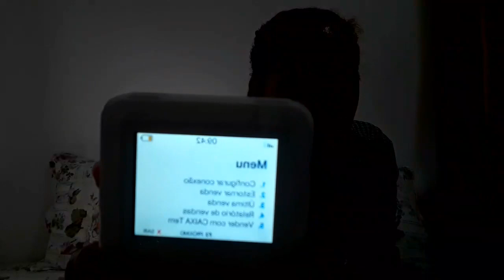AUXÍLIO EMERGENCIAL FGTS SAIBA COMO SACAR ANTES DA DATA PROGRAMADA.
Bom dia meus amores
foi assim que meu esposo conseguiu sacar 600 do FGTS, espero pode ajudar vcs que estão precisando com urgência.
Bjsss.